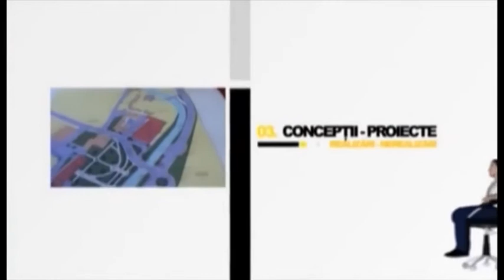Fotoliul cu ghimpi 5 08 2020 Viorel Demian PART 1